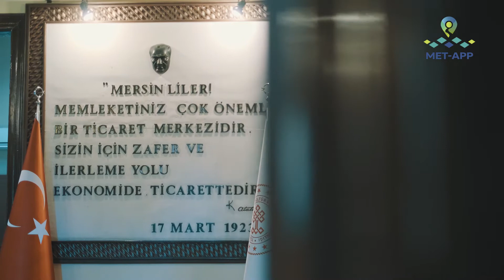AKDENİZ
Akdeniz district, which has a long and deep-rooted history, gathers the historical and cultural values of Mersin under one roof. The city, which has been observed to keep many cultures alive with its various churches, mosques and mound ruins, brings the people of Mersin together with the State Opera and Ballet. An ancient city that continues to cherish the memory of the Great Leader in Atatürk House and Museum: Akdeniz.